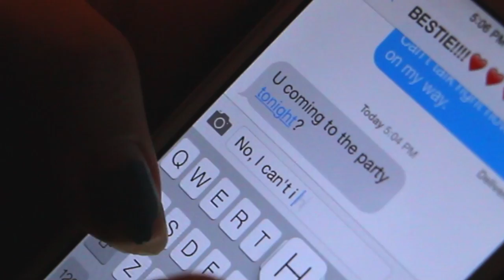BILL: The Moody Dollar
A short I made for my final in film class experimenting with my new camera lens. Tried to hit all the feels. We're all more connected than we think...

Also sorry for the super low quality of the video, need to re-export it. Enjoy.